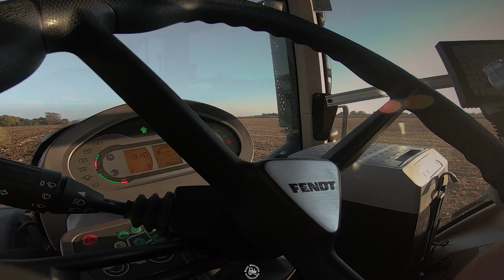2 x NEW FENDT 933 S4 | KUHN Vari Master | Orba 2019 | East Slovakia Agriculture (ESA) 2019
Ahoj !

Vitaj pri novom videu v ktorom sa pozrieme na orbu s dvoma novými traktormi značky Fendt s označením 933 S4 a pluhmi Kuhn Varmi Master v 5 a 6 hlavovom prevedení.

Traktory pracovali v podniku Farma Michalovce (stredisko Meďov).

S pozdravom tým ESA